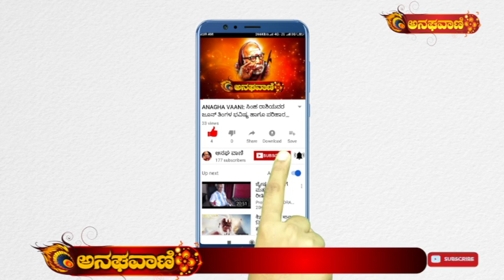ANAGHA VAANI : ಸೋಮವಾರದ ಮಹತ್ವ ಏನು ಗೊತ್ತಾ..? ಹೀಗೆ ಮಾಡಿದ್ರೆ ನಿಮಗೆ ಯಶಸ್ಸು ಕಟ್ಟಿಟ್ಟ ಬುತ್ತಿ..!